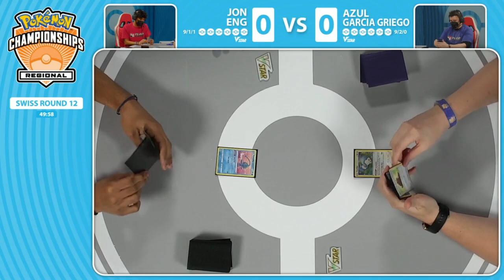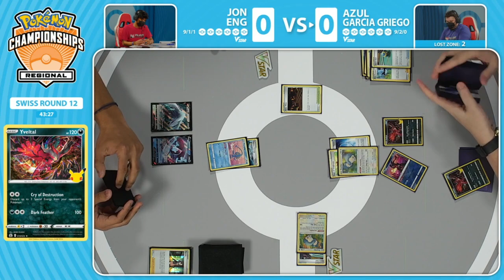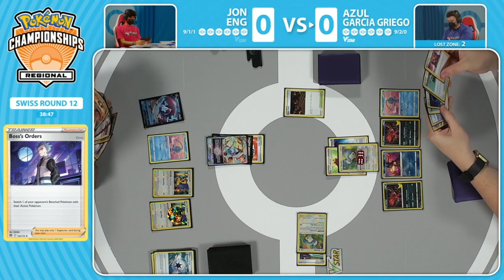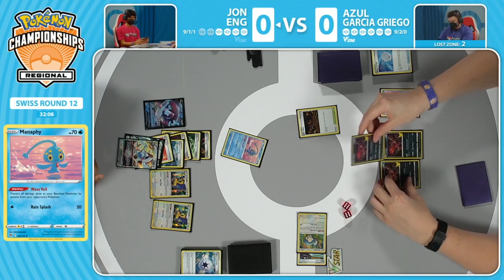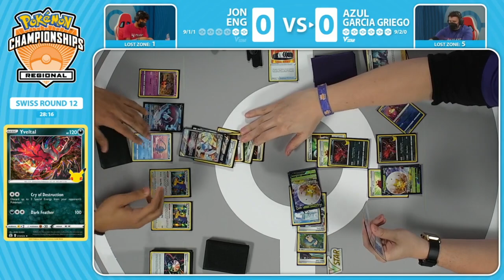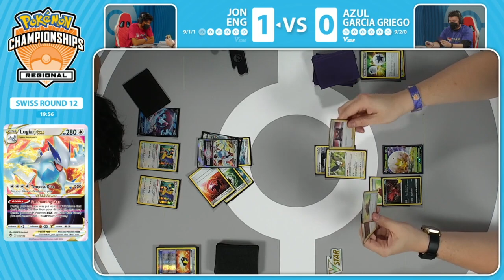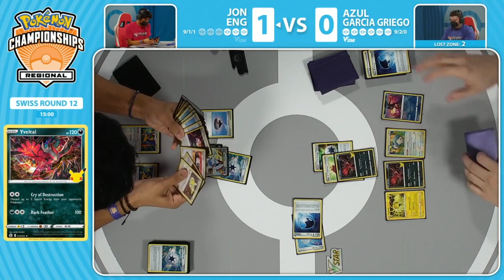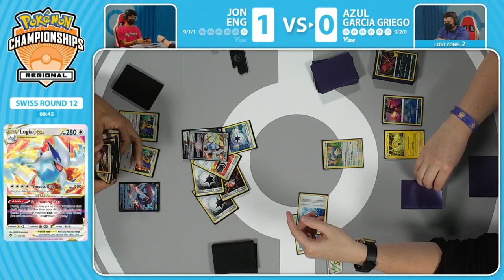TCG Jon Eng Vs Azul Garcia Griego 2023 Pokémon Orlando Regional Championships Swiss R12